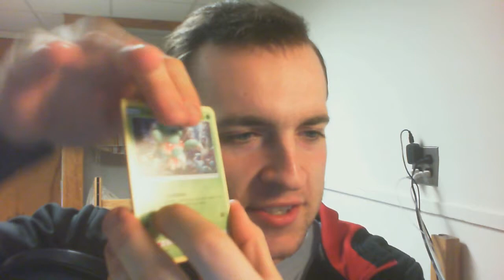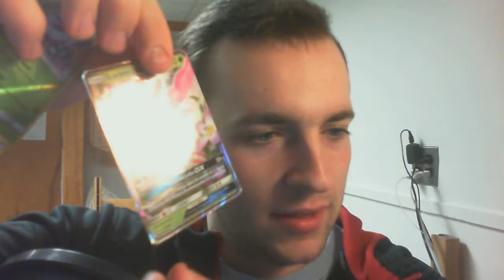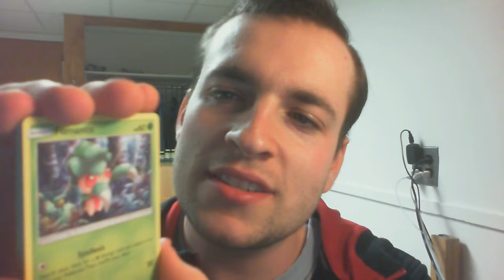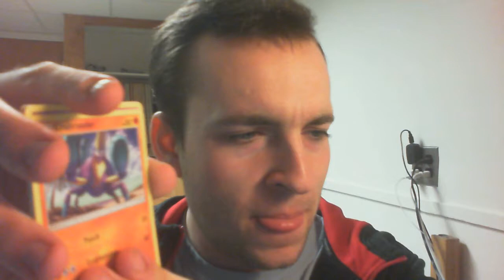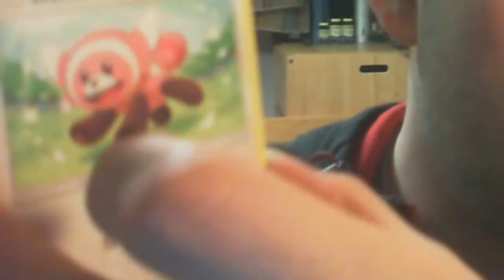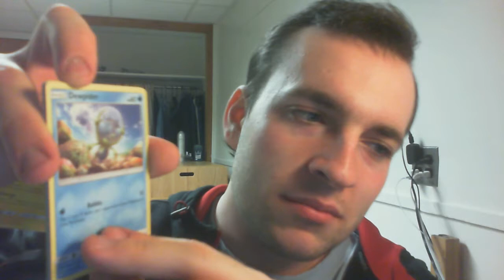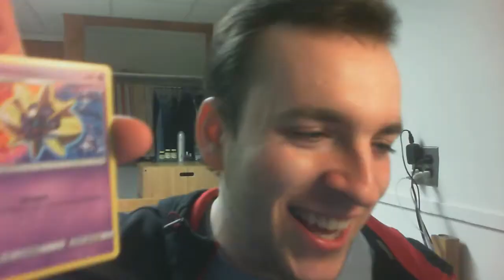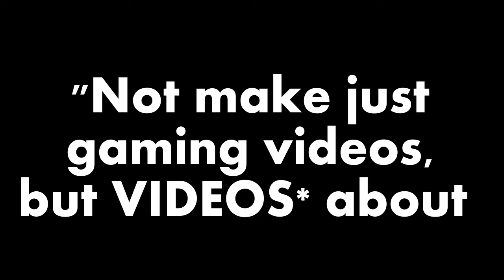DANSHAMLANDS vs. POKECLUTCH | Poke'mon Card Pack Battle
Yes, I'm back at it again with the Poke'mon card pack battles! This time, my opponent is none other than Pokeclutch! So, be sure to check out his channel, see what pulls he got against me, and check out some of his other videos! (You won't be disappointed)

If you liked the video, be sure to hit the "Like" button!